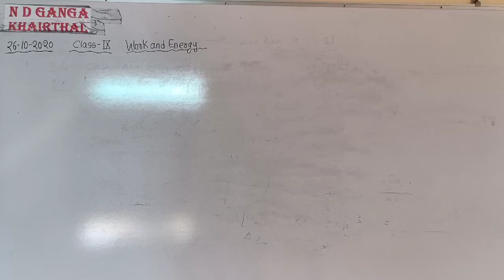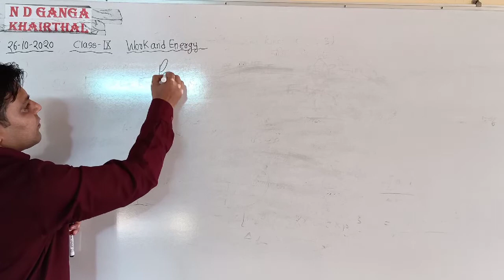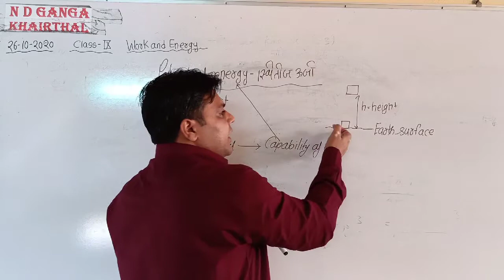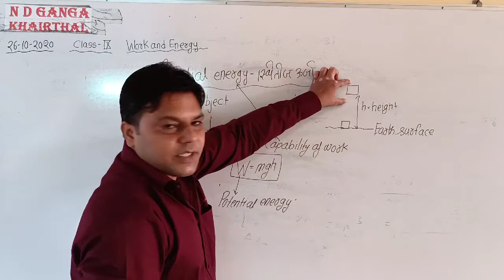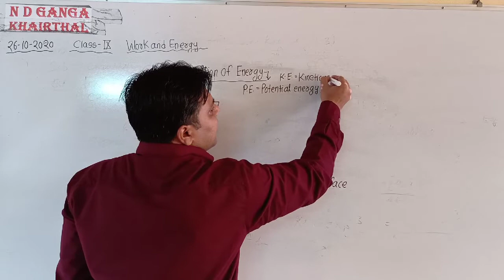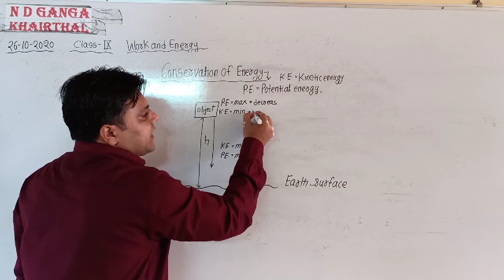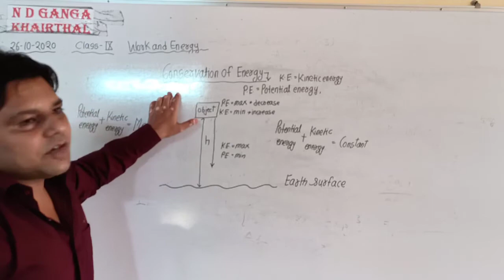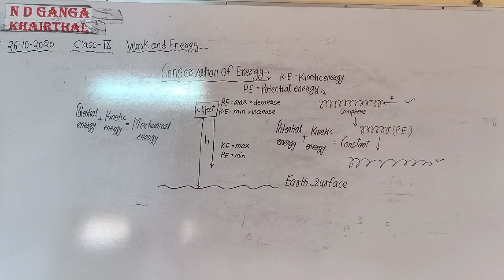26 October 2020 CLASS-9th # Sub-Science